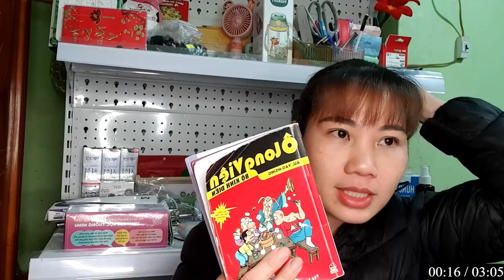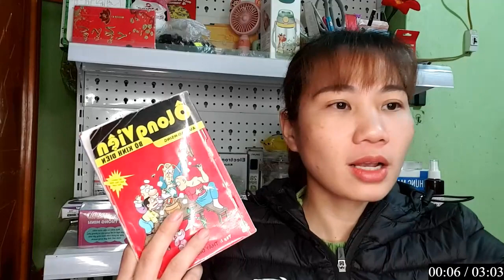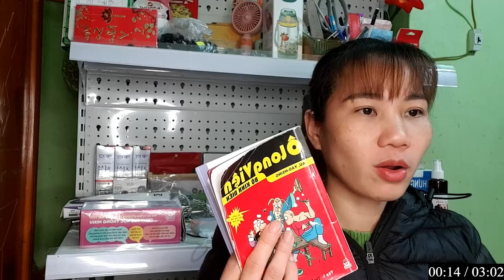FACTO VIVEK 1M | HÔM NAY MÌNH SẼ ĐỌC TRUYỆN Ô LONG - NGUYÊN SOÁI